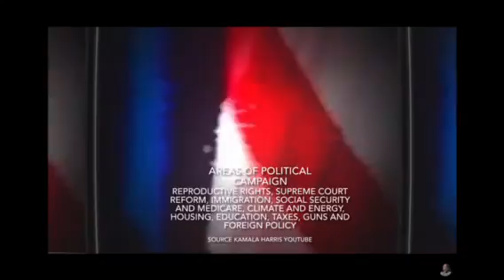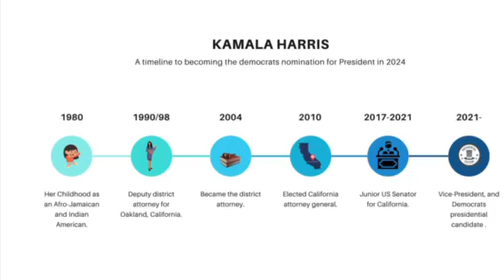Who is Kamala Harris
The story of Democrat presidential nominee Kamala Harris